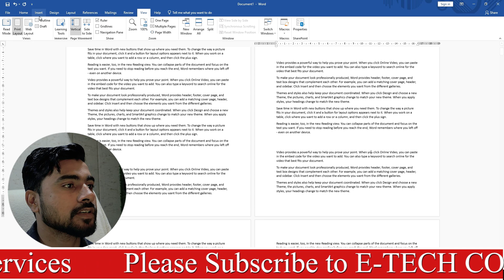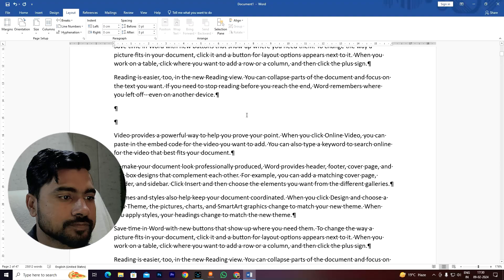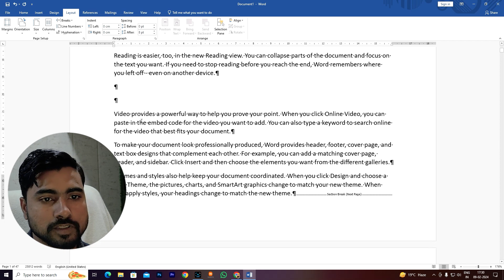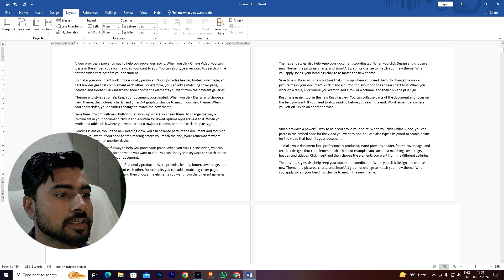A4,A5,A6,A7 Size Paper,Legal size Paper क्या होते हैं | standard paper size | legal size paper print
/ etechcompute.  .

 / etechcomput.  .

Please Make Totally FREE to SUBSCRIBE our Channel to make your world little bit Enjoy our Latest Updates more Curious and Joyful Keep support for us, Thank you so much all family ❤👪.

Thanks❤ so much guy's 🙏🏻🙏🏻
E-TECH COMPUTER EDUCATION  TEAM